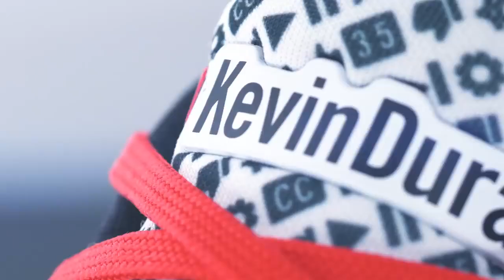Nike KD12 YouTube